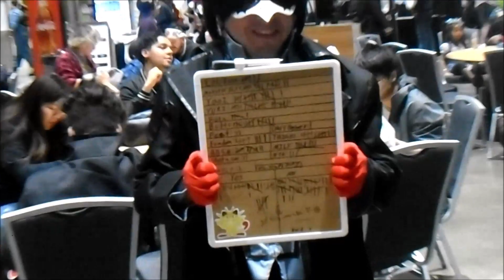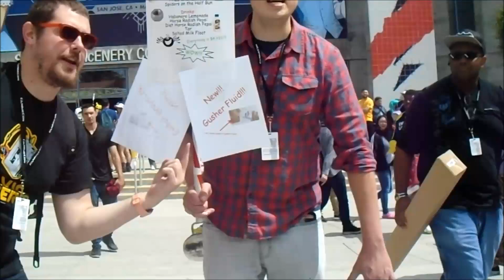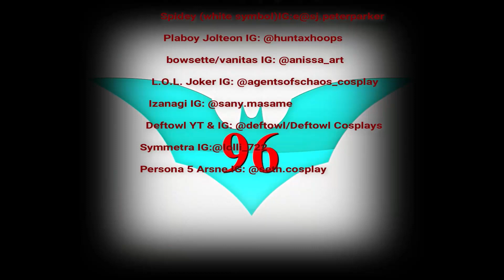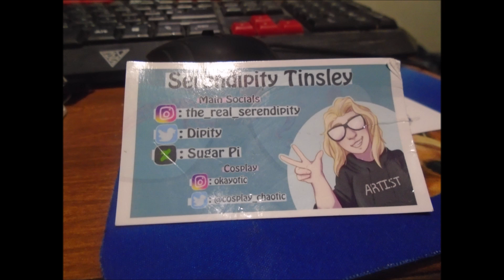Fanime: The Lit Like 96 Experience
Fanime 2019 was one hell of an experience I'll never forget thanks to these beautiful people! I'm gonna make more videos showcasing the photos I took would love music suggestions (and vlogging advice)
 but for now follow everyone below:

body pillow BOI IG & Youtube: @Cole_Kisabeth/Cole Kisabeth
          FB,IG, & Twitter: @Zoomsplays
         IG & Twitter: @BethCosplay
            IG & FB: @CostumesByNori
      IG Peaches Cosplay:  @Yepitspeaches
       Spidey (white symbol)IG:@sj.peterparker
        Plaboy Jolteon IG: @huntaxhoops
           Overcooked chef IG: @fluffles2122